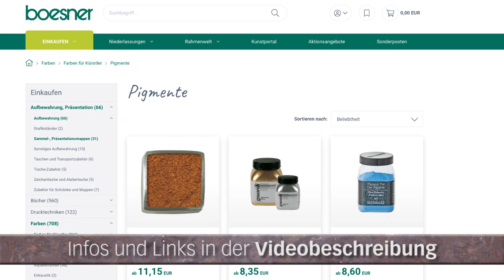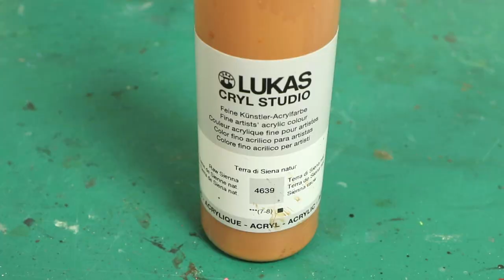Tutorial: Fantasy-Ruinen mit Pigmenten / ruins painted with pigments (Tabletop-Gelände, TWS)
Verwitterte und verfallene Ruinen gefällig? Hier eine neue TWS-Variante, um Geländestücke schnell und mit Hilfe von Pigmenten zu bemalen – und dann mit Streu, Flock & Turf zu begrünen!

Shop-Links zu den im Video erwähnten Produkten:
- Ruinen von Moorstedt
- Pigmente (allgemein amazon)
- Flock (amazon)
- Turf (amazon)
- Holzleim (schnelltrocknend)
- Holzleim (wasserfest)

So, nun viel Spaß beim Nachmalen – und bei Fragen einfach fragen!